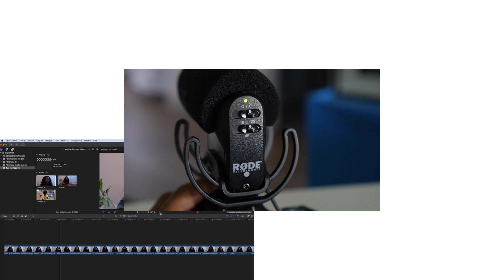Blogschool.fr // Réaliser une interview vidéo avec Oraline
Tu as envie de faire des interviews vidéo ? Tu ne sais pas comment t'y prendre ?
Oraline, réalisatrice de métier nous donne ses conseils de pro pour préparer son tournage, son matériel, faire ses réglages, cadrer, mettre à l'aise son interlocuteur, prendre le son et monter le tout pour avoir un rendu hyper pro !

Rejoins Blogschool.fr pour apprendre à créer, développer et monétiser ton blog autrement !